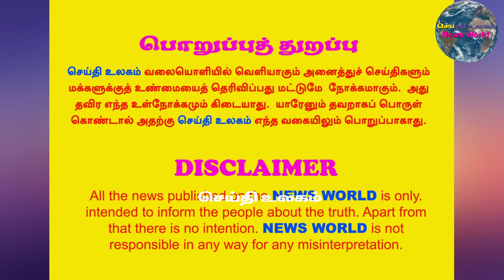பாய்ச்சலில் தி.மு.க. கூட்டணி பதற்றத்தில் அ.தி.மு.க. கூட்டணி!